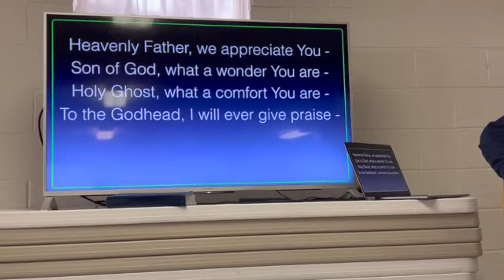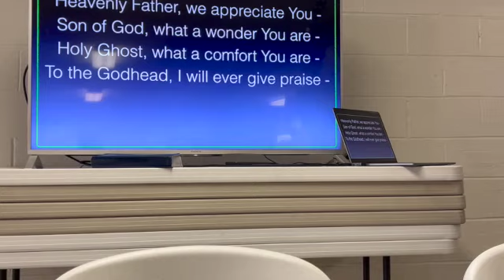PASTOR BUZZ UNITED CHURCH OF CHRIST 2:5:2024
Pastor Buzz has been doing an Unlocking Daniel Seminal to members of the United Church of Christ every Monday Morning at 11:00. I have enjoyed accompanying him in fellowship with a number of their members.

Please pray for him and those in attendance.